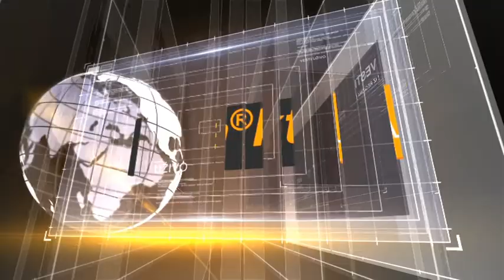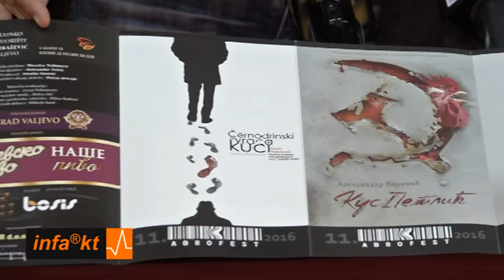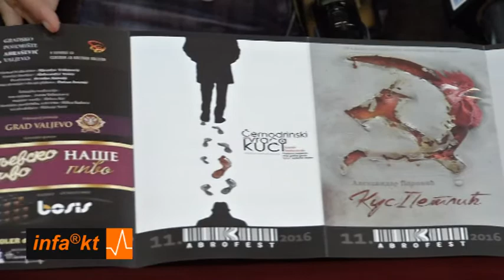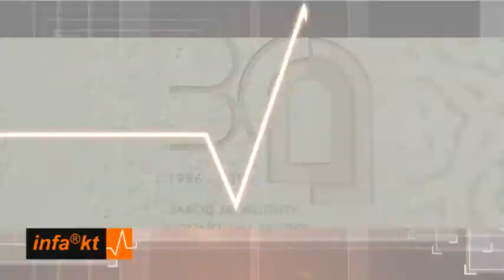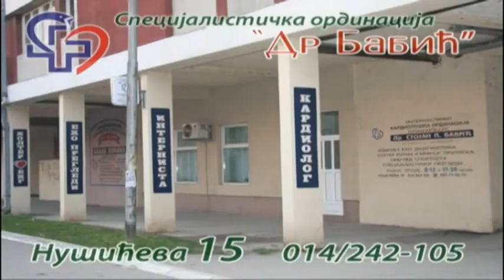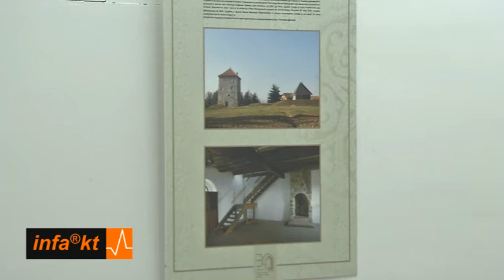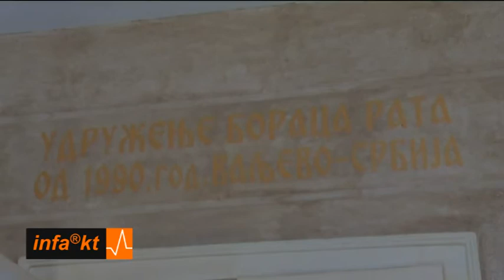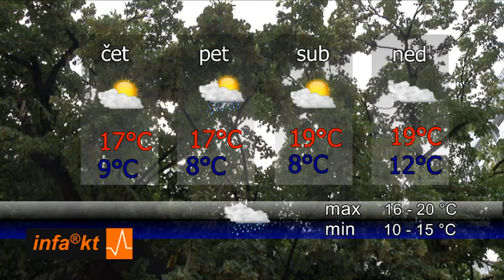INFAKT 20 09 2016 20 01